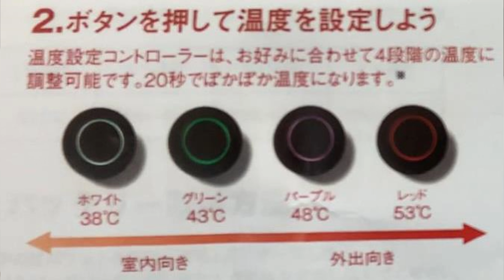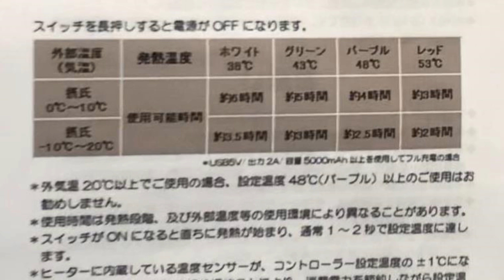冬場におすすめ暖かいヒーター付きベストがすごいDoClasseドゥクラッセの温熱ダウンはリバーシブルOK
換気が必要なこの冬、暖かい服装がないかと探したところ、良いものを発見しました。
それはドゥクラッセの温熱ヒーター付きベスト。
試してみたところ、とにかく良かったのでレビューします。

☆しまむら関連動画
しまむら購入品夏コーデと冷感寝具下着おすすめファイバードライFiber Dryやセール品紹介50代

☆3COINS関連動画
【3COINSおすすめ】スリコ購入品オーロラグラスが可愛いすぎるスリーコインズ

☆ダイソー関連動画
ダイソーのおすすめ購入品はがせるネイル爪を傷めないピールオフマニキュアはフランス製で220円商品

↓その他いろいろなショッピングレビュー動画はこちらの再生リストから↓